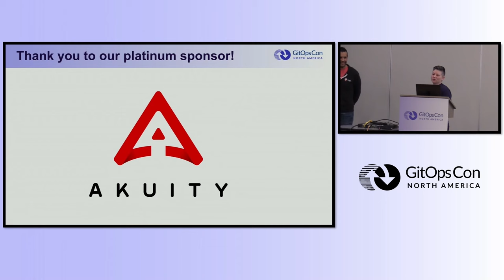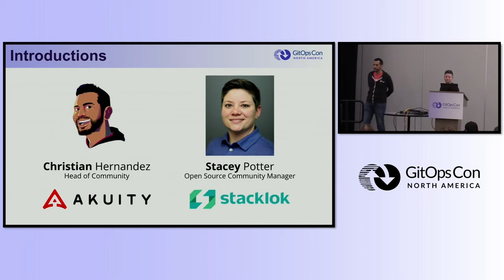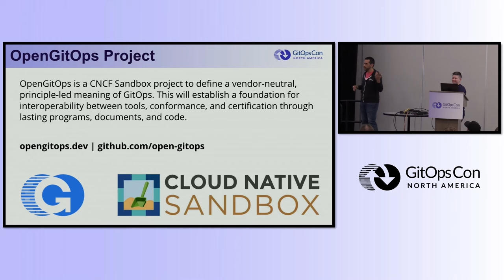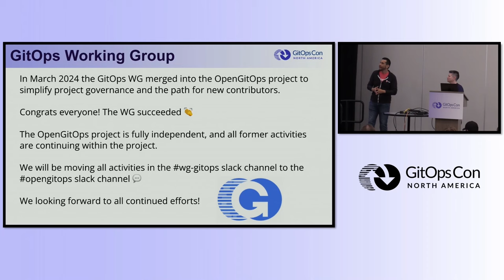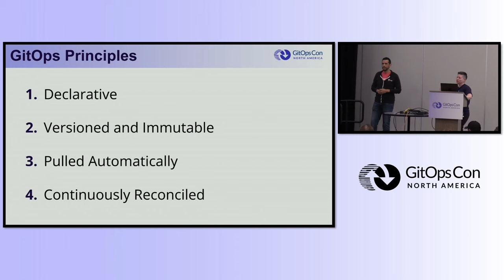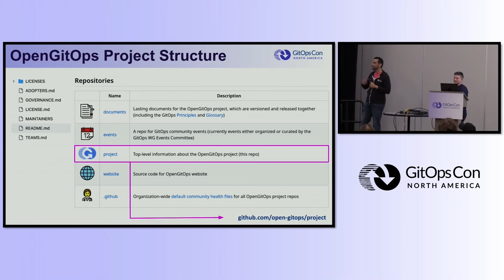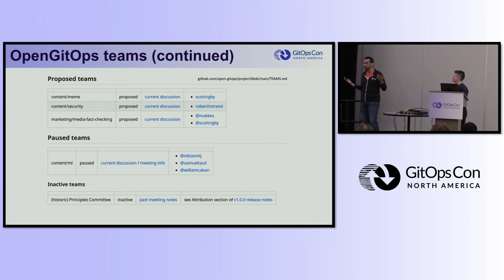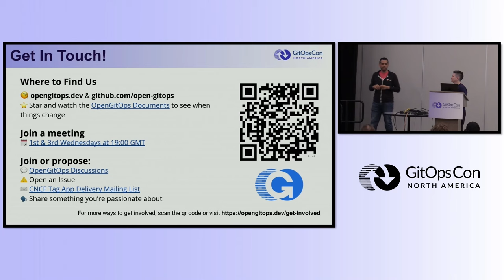Welcome + Opening Remarks + OpenGitOps Project Updates - Stacey Potter & Christian Hernandez